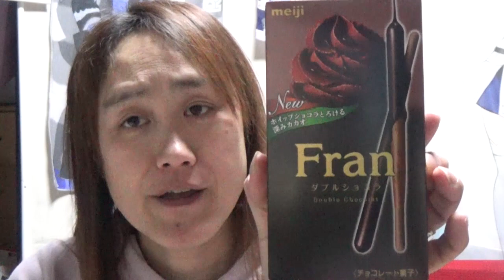meijiフランダブルショコラ食べてみました☆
明治 フラン ダブルショコラ 9本